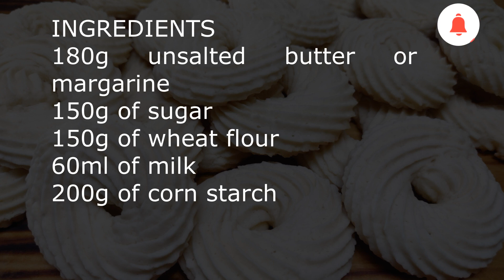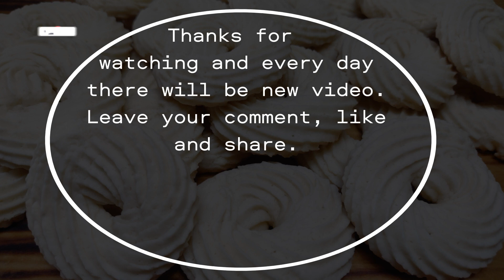GERMAN COOKIE #187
GERMAN COOKIE

INGREDIENTS
180g unsalted butter or margarine
150g of sugar
150g of wheat flour
60ml of milk
200g of corn starch

PREPARATION MODE
In a bowl place the butter, sugar and beat well until you get a cream;
Add the flour and mix to form a crumb;
Add the milk, continue mixing and finally add the cornstarch and stir until a homogeneous mass is obtained;
Transfer the dough to a pastry bag with the pitanga nozzle open and distribute in the form making donuts;
Bake in a preheated oven at 180°C for 15 minutes, or until lightly golden on the underside.

BOLACHA ALEMÃ

INGREDIENTES
180g de manteiga ou margarina sem sal
150g de açúcar
150g de farinha de trigo
60ml de leite
200g de amido de milho

Em uma tigela coloque a manteiga, o açúcar e bata bem até obter um creme;
Acrescente a farinha e misture formando uma farofa;
Adicione o leite, continue misturando e por ultimo coloque o amido de milho e mexa até obter uma massa homogênea;
Transfira a massa para um saco de confeitar com o bico pitanga aberta e distribua na forma fazendo rosquinhas;
Leve ao forno pré aquecido a 180°C por 15 minutos, ou até ficarem levemente dourados na parte de baixo.